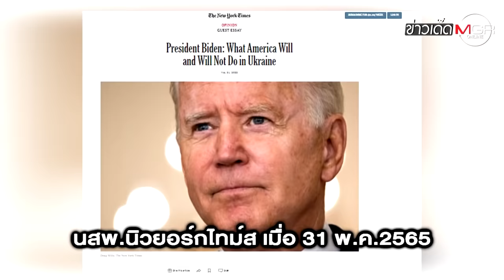"รัสเซีย" สั่ง "ทัพนิวเคลียร์" ซ้อมรบ! หลัง "สหรัฐฯ" ส่งจรวดล้ำสมัยให้ "ยูเครน" : ข่าวเด็ดแมเนเจอร์